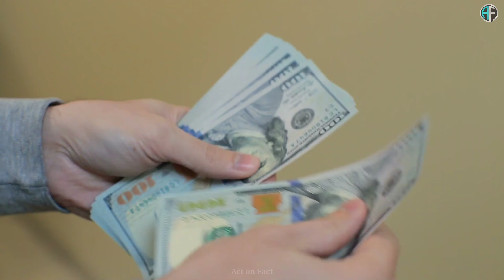समुद्री की गहराइयों में छुपी है खतरनाक शार्क की प्रजातियां || 5 Most Dangerous And Terrifying Sharks